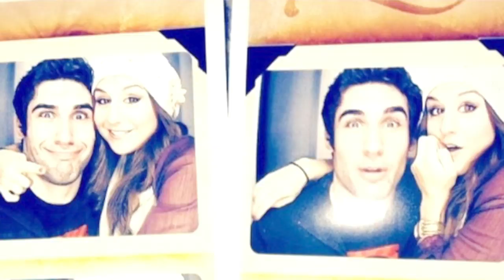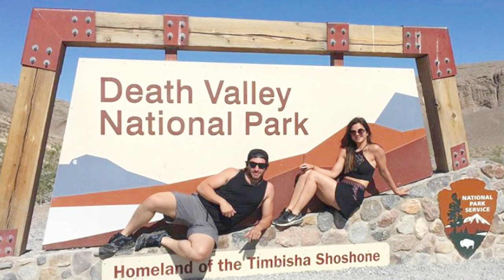I'M ENGAGED! 💍 HOW HE PROPOSED & OUR LOVE STORY! ASHLEY GAITA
AHHHHH OMG you guys, it finally happened!! 💍💍💍 Sharing with alllll of my online family the deets during this very exciting time!! How he proposed and our love story of how we met!!! 💞 So beyond grateful and fortunate to be engaged to the love of my life and best friend.

IF YOU'RE NEW ➳ Welcome!! My name is Ashley and I currently live in Pennsylvania with my FIANCE', James. (OMG!!) 😭 I created this channel in 2018 as a way to inspire women to live their BEST lives and understand the importance of a healthy balance! I'm currently studying to become a NASM Certified Personal Trainer so I can further share my passion for fitness. Thank you so much for your support, I appreciate each and EVERY one of you! xo